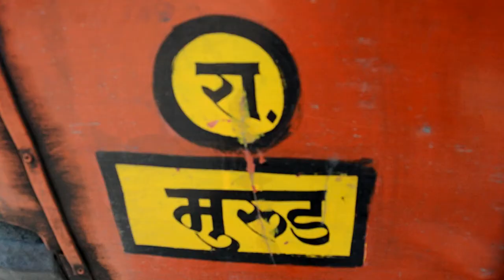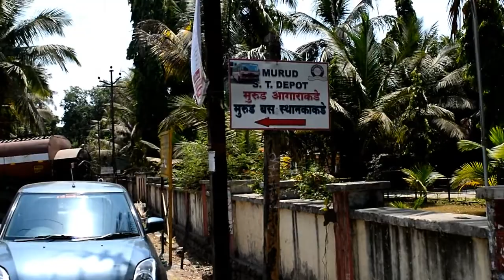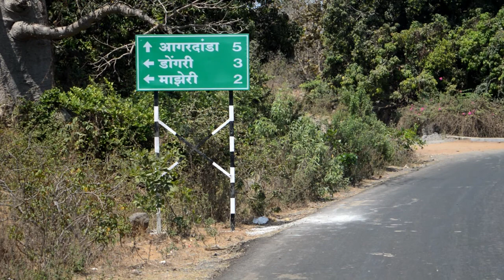Mumbai To Shrivardhan Coastal Ride PART 1 (Beauty of Konkan)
Someone said, it’s now impossible to go back to a mundane life.  Travel is now my reason of existence.